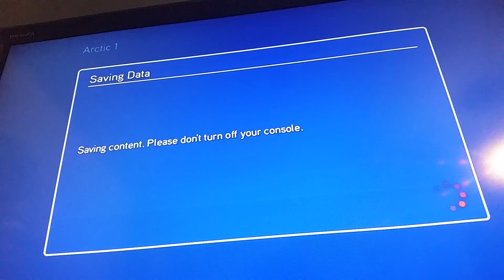Sega Rally part 2